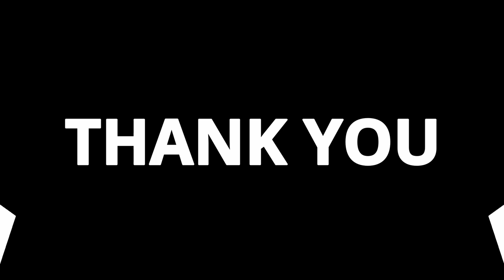RATING MOVIE — LOVING MISS HATTO (2012)